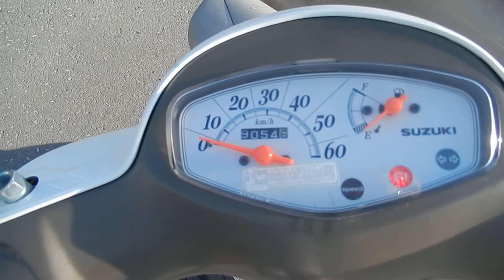B8517 SUZUKI LETS 4 BASKET